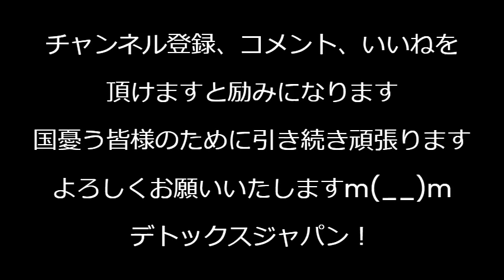河野太郎防衛大臣(当時)、自衛隊の動きが外部に筒抜けになる売国行為をやってた、これはマズいと玉木党首が指摘／国籍不明の大林ミカを有識者会議に任命したのは河野太郎／小林製薬社長、泣く 240328